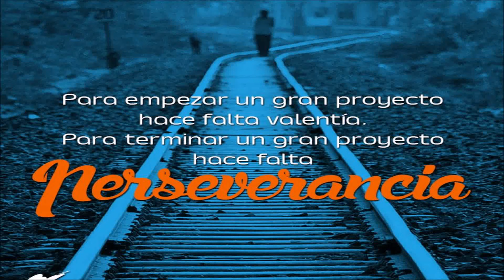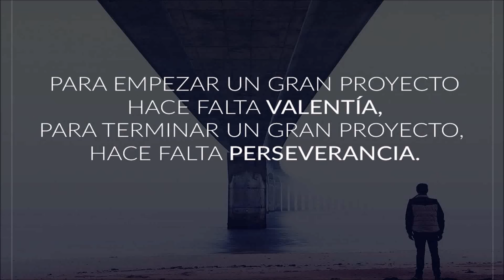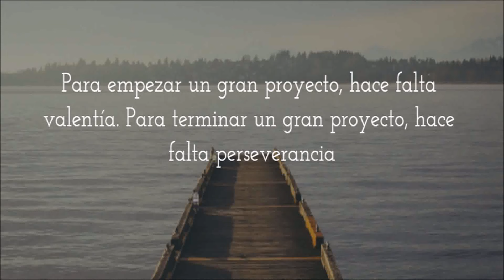😓 💩 😫 QUE TAL LA IDEOTA DEL EMBAJADOR RUSO EN COLOMBIA ( ENTERATE AQUI ) 😓 💩 😫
Este embajador Ruso en Colombia definitivamente se le volaron los TAPONES con esta declaración. Entérate aquí.